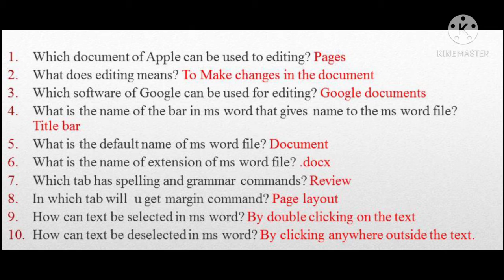CLASS NINTH DIGITAL DOCUMENTS SHORT QUESTIONS--1